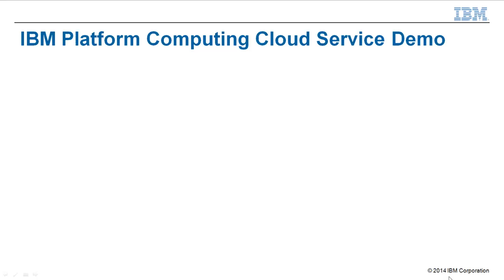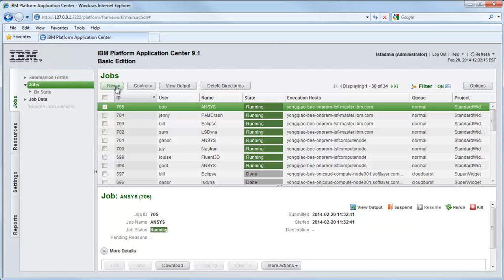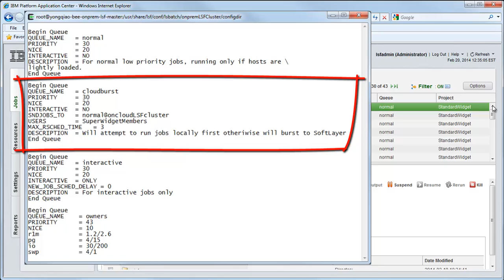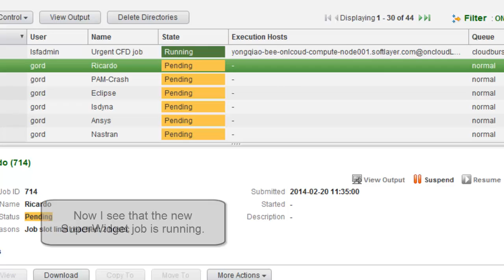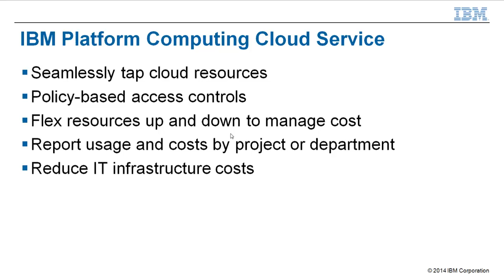IBM Platform Computing Cloud Service Demonstration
This demonstration shows how an organization using IBM Platform Computing workload managers can easily tap capacity in the IBM SoftLayer cloud to more cost effectively handle variable or periodic workloads.